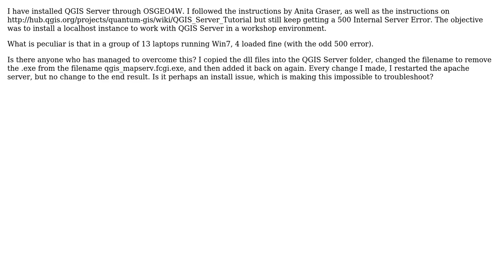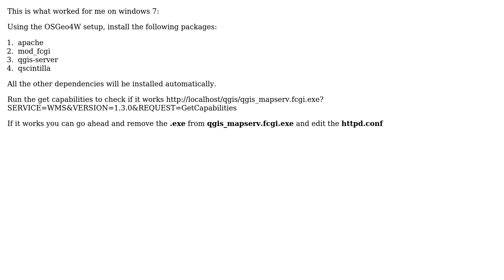GIS: QGIS Server not working on Windows 7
With thanks & praise to God, and with thanks to the many people who have made this project possible! | Content (except music & images) licensed under CC BY-SA | Music | Images & others | With thanks to user Faraii user Dominic Wieners user Andre Silva and the Stack Exchange Network Trademarks are property of their respective owners. You are responsible for your own actions.